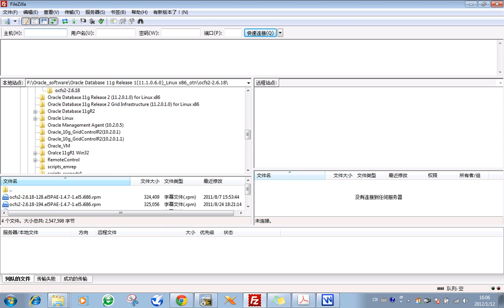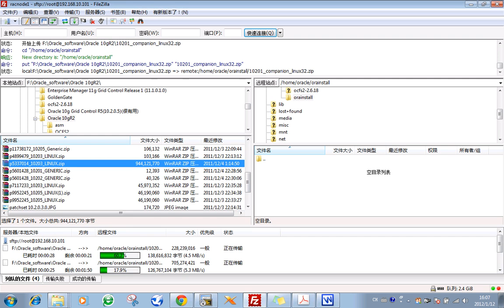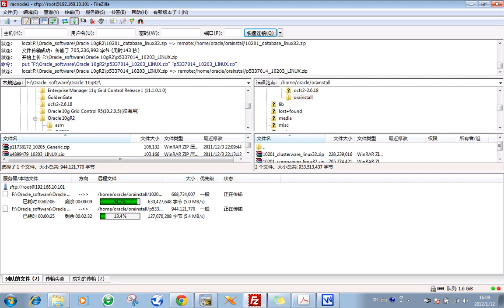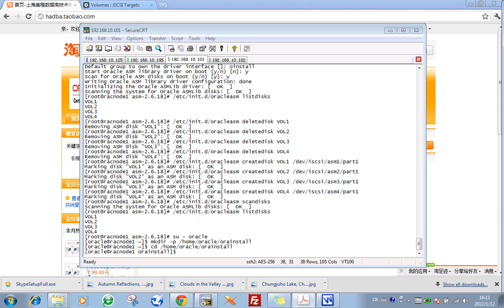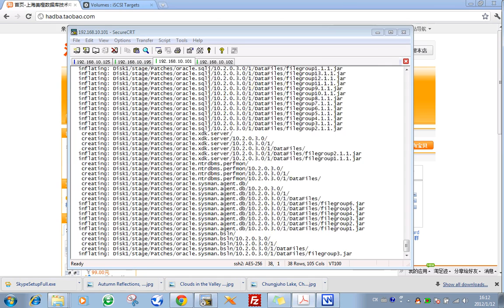01.14_Oracle_10gR2_RACDG_1.14 Download Oracle RAC 10g Software(2012_01_12).flv